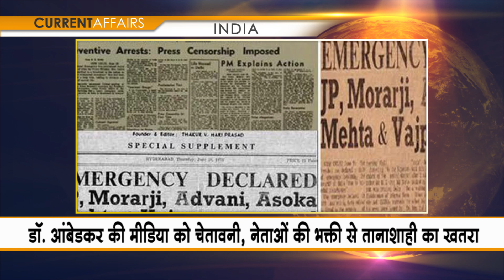डॉ. आंबेडकर की मीडिया को चेतावनी, नेताओं की भक्ती से तानाशाही का खतरा Dr. Ambedkar on Media